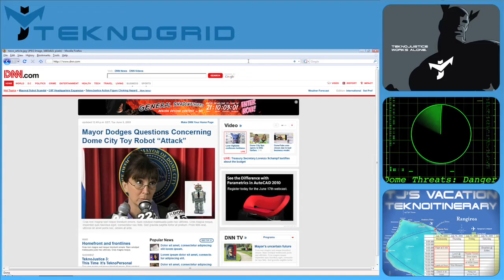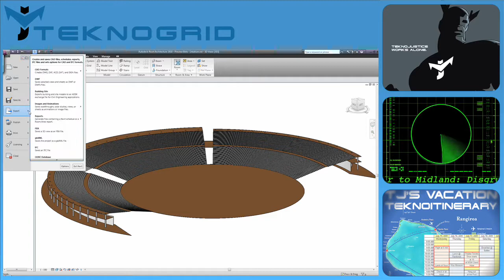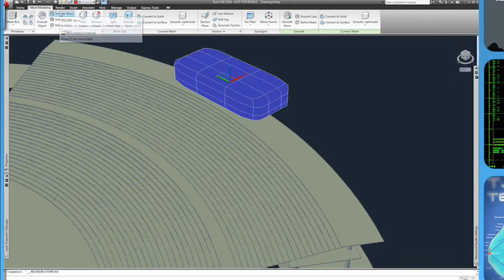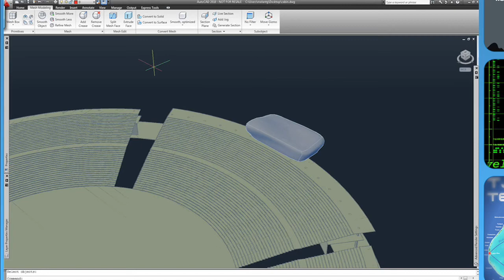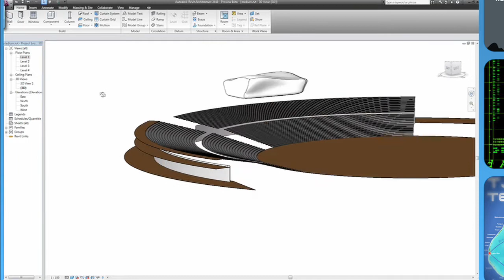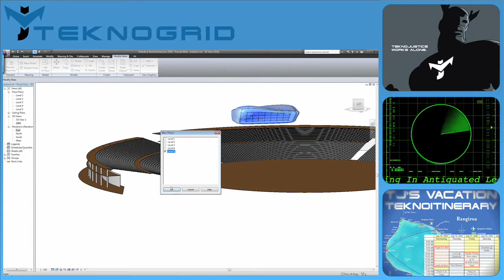The TeknoChronicles of Z - Episode 7: Sweatin' the Details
Uh oh.  The zipper on TJ's "TeknoTard" is stuck.  But Z is more focused on designing cool skyboxes for a new stadium.  So of course, he's implemented a BIM process with Autodesk Revit at the core, and he's using AutoCAD to extend the power of BIM.  Good for the stadium design.  Bad for TJ.